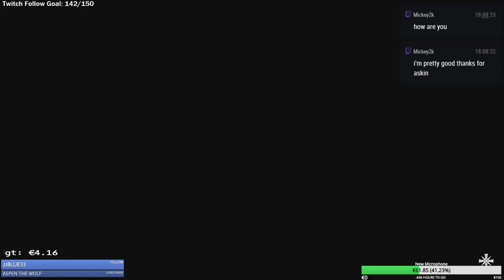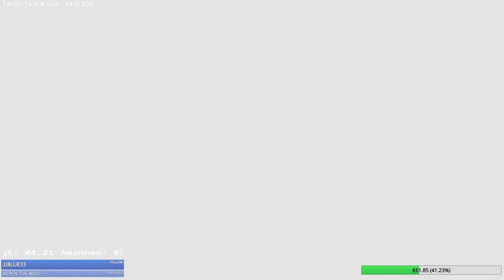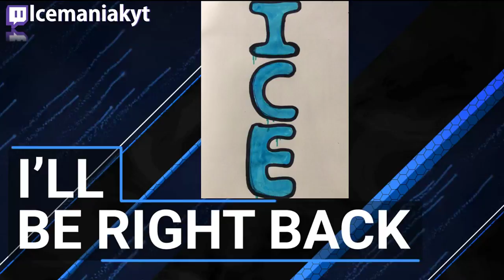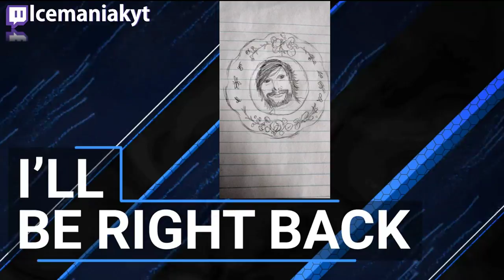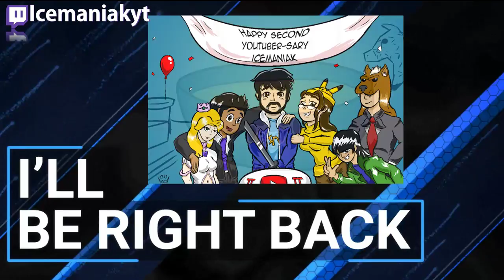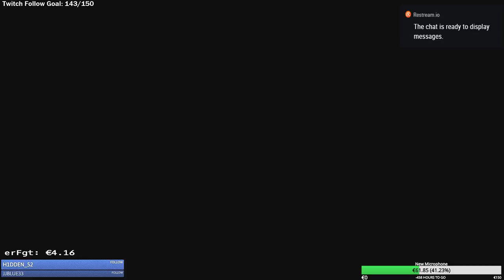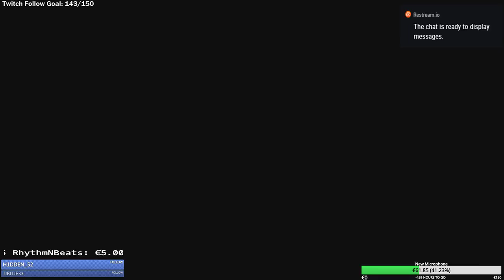[06] Far Cry 5 [Blind Playthrough Stream VOD]